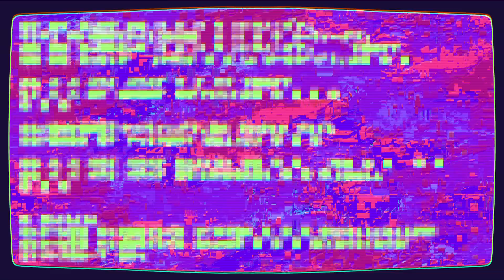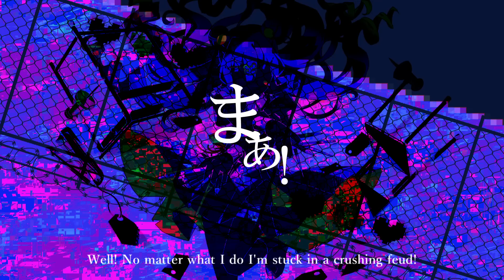【帰国子女のIfが】バグ English ver. / かいりきベア様【英語で歌ってみた】【いれいす】【Bug】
◆いれいす公式グッズ

【概要】

こんにちは！Ifです。ボカロ曲の英語で歌ってみたや、女性向けボイス投稿を主に活動しています。

歌ってみた投稿78作目となります。
かいりきベア様のバグの歌ってみたとなります。
Twitterでいっつも優勝しています。良かったら一緒に盛り上がって下さい。

【Descripition】
Hi there! My name is If who I basically cover Vocaloid songs.
This is the 78th piece of my songs.
My ID is listed above.

◆いれいす歌ってみた企画動画
【バグ】実力派歌い手なら新曲「バグ」を10分で完璧に覚えて歌いきれる説ｗｗｗｗｗｗｗｗ【いれいす】【歌ってみた】【かいりきベア】

【Credit】
◆本家

◆Vocal：If